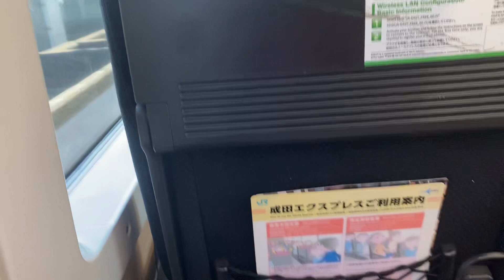Narita Express Train to Tokyo from Narita Airport.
Train that takes you to Tokyo from Narita Airport to the City Center